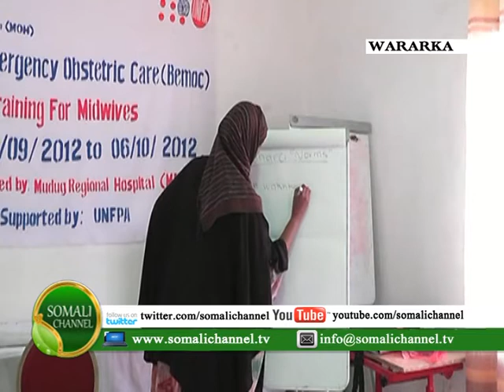WARKA SOMALI CHANNEL Umulisooyika gobolka mudug oo tababar kusaabsan shaqadooda 24 09 2012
Umulisooyika gobolka mudug ka hawgala ayaa waxaa tababar kusaabsan
shaqadooda looga furay hoolka shirarka ee isbitaalka weyn ee Gobolkka
mudug.